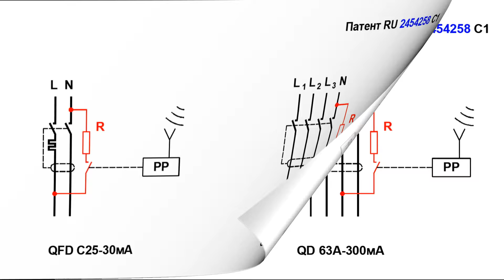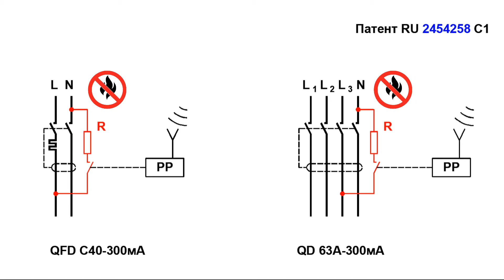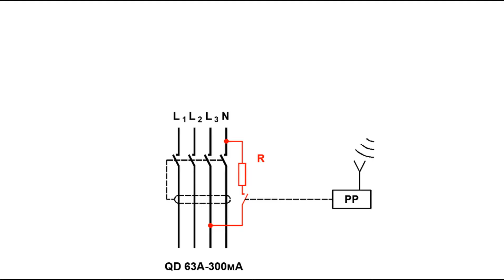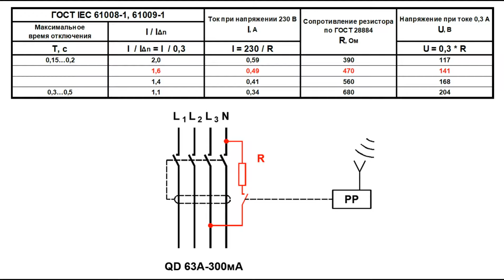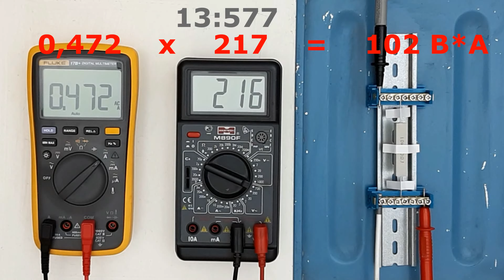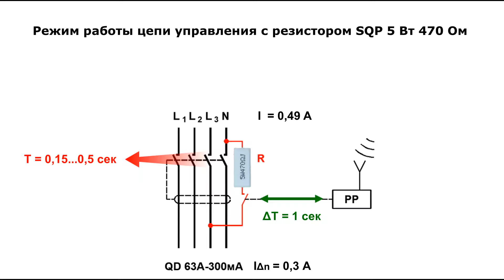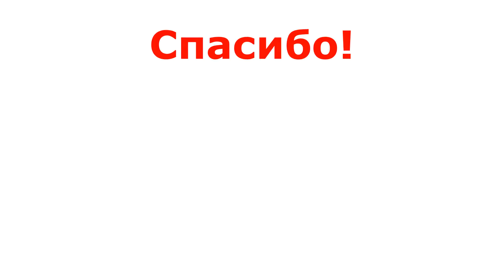Выбор и испытание резисторов для цепи управления ( IΔn = 0.3 А)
В названии нашего фильма указано стандартное значение номинального отключающего дифференциального тока (0,3 А). Такая характеристика устройств дифференциального тока появляется при конструировании электрощитов офисов и небольших производств. Поэтому выбор соответствующего резистора цепи управления представляет практический интерес.
Напомню, что ранее мы решали аналогичную задачу для этажных и квартирных щитов жилых зданий. В них, как правило, значения номинального отключающего дифференциального тока устройств составляли 30 или 100 миллиампер.
Дополнительная информация:
1. Патент RU 2454258 C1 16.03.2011Способ предотвращения развития пожара электроустановки
2. Пожарная автоматика защитного отключения электроустановок. Монография – М.: Мир науки, 2019
4. ГОСТ 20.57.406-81 Комплексная система контроля качества. Изделия электронной техники, квантовой электроники и электротехнические. Методы испытаний (с Изменениями N 1-10)
5. ГОСТ 24238-84 Резисторы постоянные. Общие технические условия (с Изменениями N 1, 2, 3)
6. ГОСТ 28884-90 (МЭК 63-63) Ряды предпочтительных значений для резисторов и конденсаторов